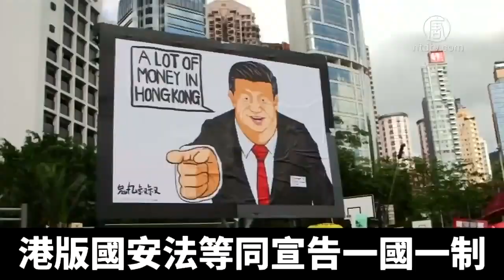港版國安法重挫港股 掀新一輪撤資潮｜新唐人亞太電視｜20200524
中共5月21號宣布，人大會議將審議「港版國安法」。消息引發各界強烈反應。國際社會除了擔心香港人的自由受影響外，還擔心香港的國際金融中心地位是否能保持。